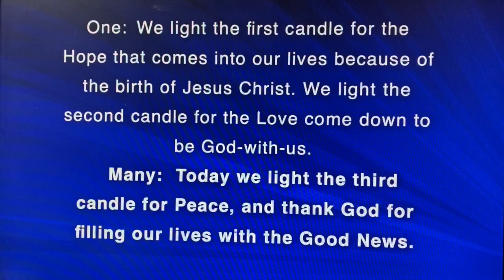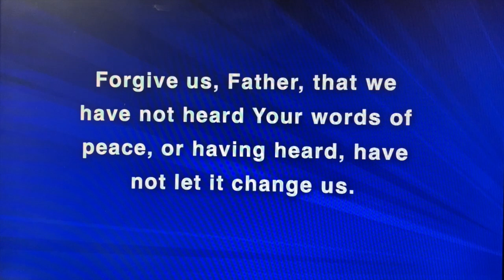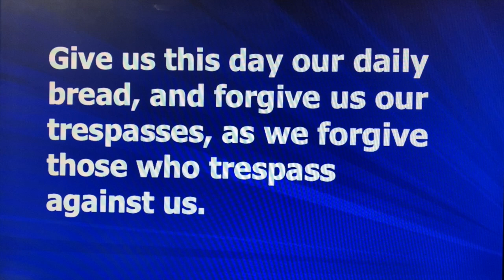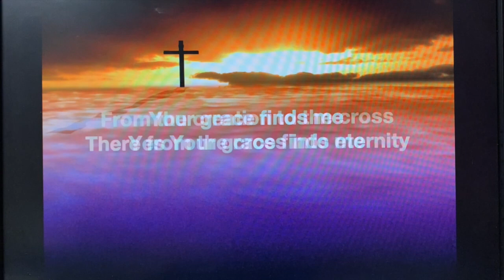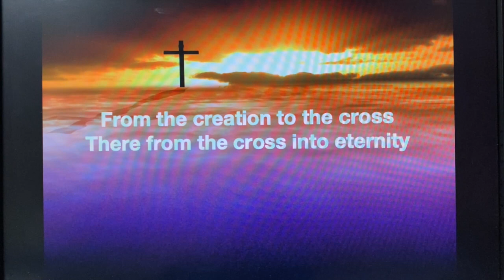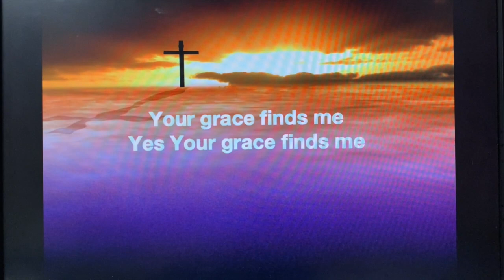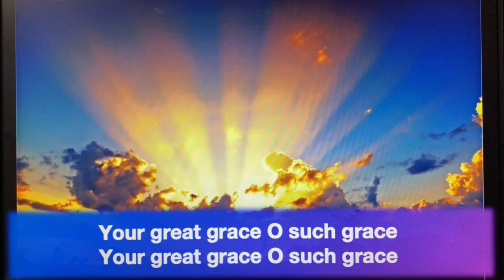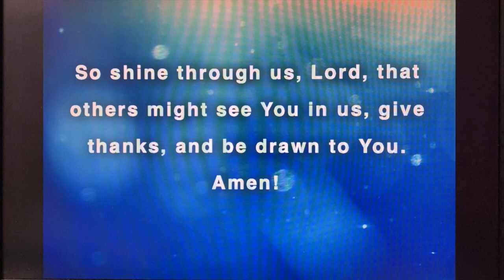FCS Worship 12-13-20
Weekly Worship of the First Church of Squantum, one of the most loving bunches of people anywhere! This week our internet connection failed during our 10a worship, so there was no FaceBook Live...I'm so sorry! So I threw something together so you wouldn't be without worship this week. Our apologies for the technical difficulties.